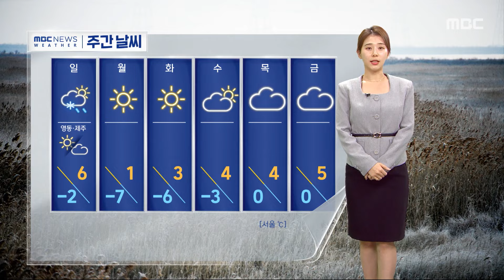[날씨] 낮 동안 먼지 흩어져‥내일 쾌청한 하늘 (2024.01.12/5MBC뉴스)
낮 동안에 먼지가 점점 흩어지고 있습니다.

이시각 서울 상암동에서도 강 건너편까지 시야가 확 트여있는 모습을 보실 수가 있고요.

지도에서도 먼지가 점점 흩어지는 모습 확인하실 수가 있습니다.

아직까지는 제주가 70, 천안이 54 마이크로그램 등 나쁨단계를 보이고 있는데요.

저녁 무렵에는 이마저도 차츰 더 흩어질 것으로 예상됩니다.

토요일인 내일은 공기도 깨끗한데다가 하늘까지 맑아서 쾌청한 날씨 만끽하실 수 있겠고요.

아침에는 영하권 추위가 예상됩니다.

일요일은 전국 곳곳에 비나 눈이 내릴 텐데요.

비구름 뒤로 찬바람이 내려오면서 추워지겠습니다.

내일 동해안 지역에는 너울성 파도가 밀려오겠고요.

울릉도와 독도에는 1에서 3cm가량의 눈이나 비가 조금 내리겠습니다.

내일 아침 서울의 최저기온 영하 5도, 춘천이 영하 8도가 예상 되고요.

한낮기온은 서울이 5도, 광주와 대구 8도 안팎을 보이겠습니다.

월요일 아침 기온이 영하 7도까지 떨어지면서 추워지겠습니다.